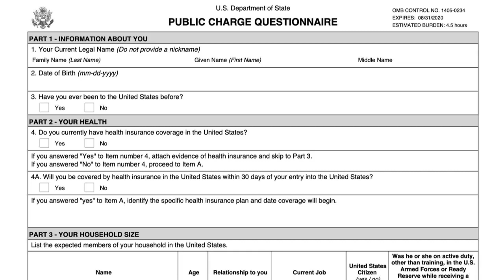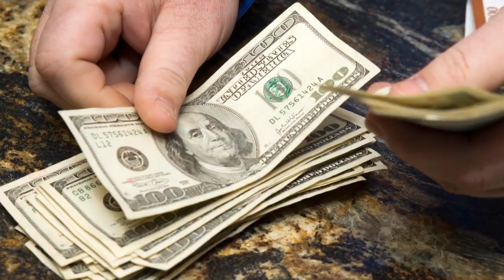TOUT SAVOIR SUR LA GREEN CARD LOTTERY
⇓ HEY LOVE ⇓
Dans la video d'aujourdhui on parlera de TOUT SAVOIR SUR LA GREEN CARD LOTTERY
J'espere que tu aimes cette video
Si tu ne fais pas encore parti de notre Team# Qu'est ce que tu attends?

✅ SUPPORT US / SUPPORTES NOUS SUR.

LAKEY INSPIRED MUSIC : CHILL DAY
LAKEY INSPIRED MUSIC : BLU ROI
LAKEY INSPIRED MUSIC: WARM NIGHTS